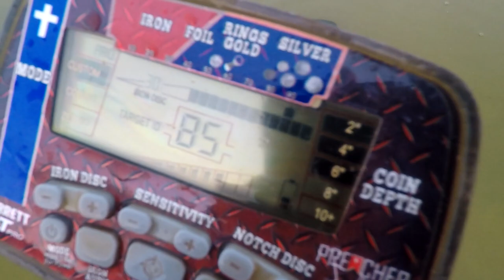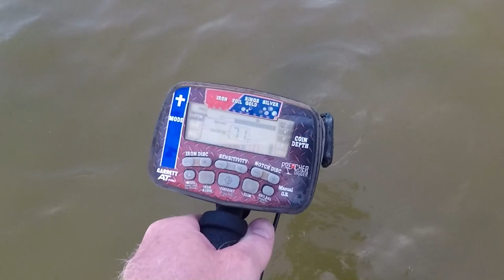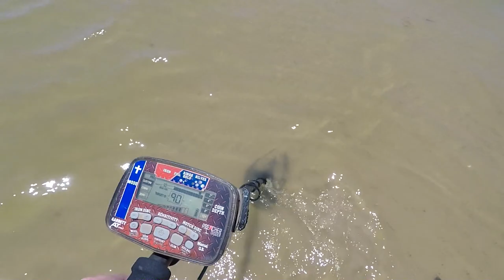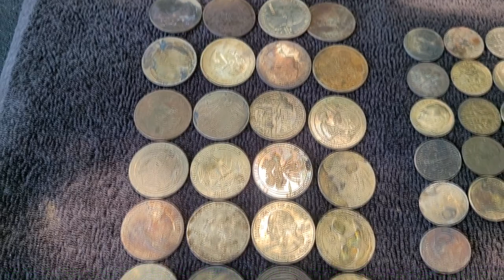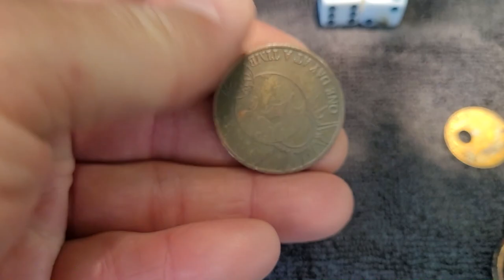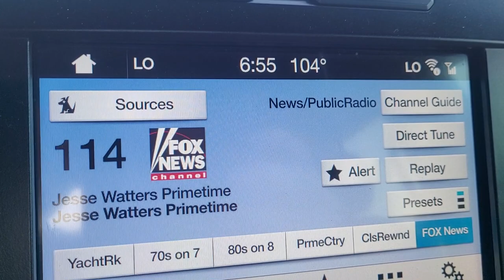Dig Those Pull Tabs | I Found 2 Gold Rings and 13 Rings Total Metal Detecting at the Lakes | AT Pro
This time on Preacher Digger!  “Dig Those Pull Tabs!  In this episode, I head out to several lakes and by digging pull tabs I managed to find two gold rings and a total of 13 rings much more!  I hope you enjoy Episode 193. Remember, the greatest treasure is not what can be found on earth, it can only be found in heaven!

Gear:
Detectors-